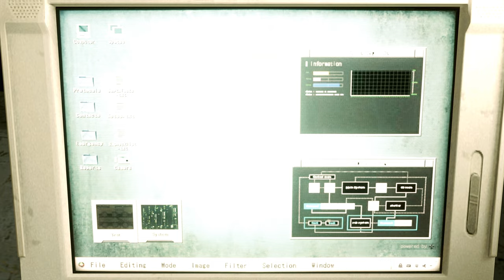Resident Evil 2 Remake Jill Catgirl outfit /Biohazard 2 mod [4K]